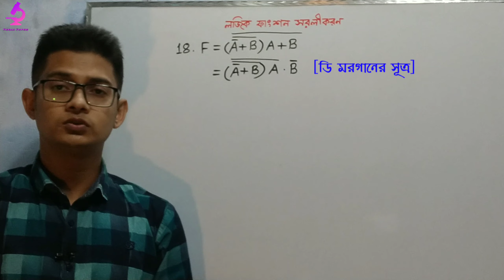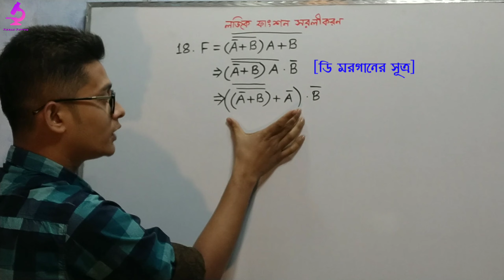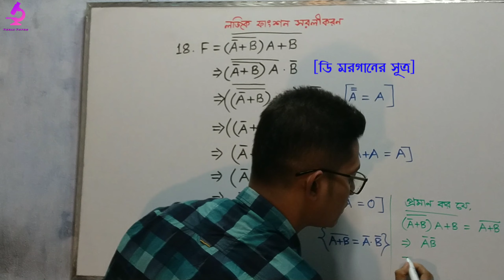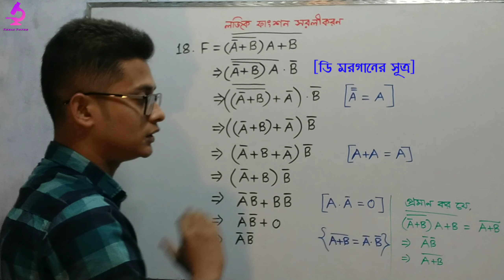18. লজিক ফাংশন সরলীকরণ (পর্ব-১৮) || Simplification of Logic Function (Part-18) || HSC ICT Lesson 3.2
লজিক ফাংশন সরলীকণে || Simplification of Logic Function ||

আজকের ক্লাসে আমরা আপনাদের দেখাবো লজিক ফাংশন সরলীকরন এর ১৮ তম ক্লাস । অর্থাৎ আজকের ক্লাসে আপনারা পাবেন নতুন একটি সরলীকরণ যা আপনাদের সরলীকরণের দক্ষতাকে বৃদ্ধি করবে । লজিক  ফাংশনের সরলীকরন উচ্চমাধ্যমিক তথ্য ও যোগাযোগ প্রযুক্তি বিষয়ের জন্য অতী গুরুত্বপূর্ণ একটি বিষয় । তাই আলাদা করে একটি প্লেলিস্ট করা হলো সকলর সুবিধার জন্য। লজিক ফাংশন সরলীকরণ নিয়ে ধারাবাহিক ভাবে আমাদের আরো ভিডিও আসবে । ধারাবাহিক ভাবে ক্লাসগুলো দেখলে কোন সমস্যা থাকবে না আশা করি। আমাদের আগের ক্লাসগুলোর লিংক নিচে সংযুক্ত করা আছে।

আমাদের ক্লাস দেখার সময় যদি কোন প্রশ্ন আসে তাহলে কমেন্ট বক্সে করবেন, আমরা সব প্রশ্নের উত্তর দিয়ে দিবো ইনশাল্লাহ।

পর্ব - ১৩ ☞ লজিক ফাংশন সরলীকরণ (পর্ব - ১৩) || Simplification of Logic Function (Part - 13):
পর্ব - ১৪ ☞ লজিক ফাংশন সরলীকরণ (পর্ব - ১৪) || Simplification of Logic Function (Part - 14):
পর্ব - ১৫ ☞ লজিক ফাংশন সরলীকরণ (পর্ব - ১৫) || Simplification of Logic Function (Part - 15):
পর্ব - ১৬ ☞ লজিক ফাংশন সরলীকরণ (পর্ব - ১৬) || Simplification of Logic Function (Part - 16):
পর্ব - ১৭ ☞ লজিক ফাংশন সরলীকরণ (পর্ব - ১৭) || Simplification of Logic Function (Part - 17):